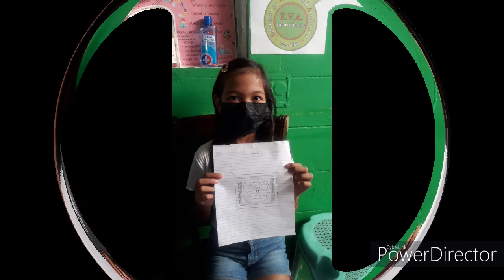31st Year Anniversary Home Base Tutorial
Happy 31st Year Anniversary!
Educator in Values and Academics Tutorial Center

Thank you Lord for the Gift of Learning and Wonderful Journey.

Thank you so much dear parents, teachers, tutors, assistants and tutees for your infinite love, trust and support.
Thank you so much for your part in my Journey.

"Let us Embrace the Hard things, Embrace the Challenges"